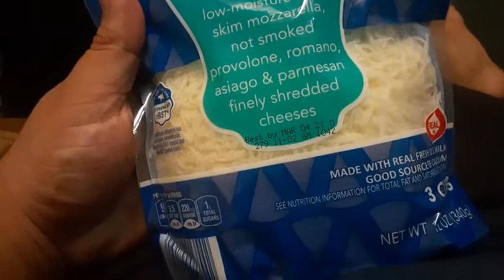italian Asian style blend of mozzarella cheeses